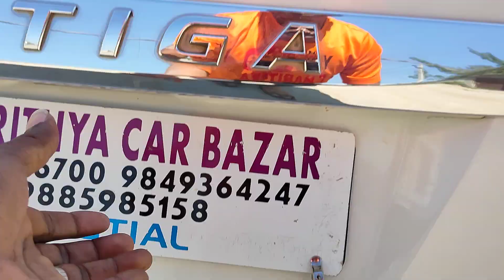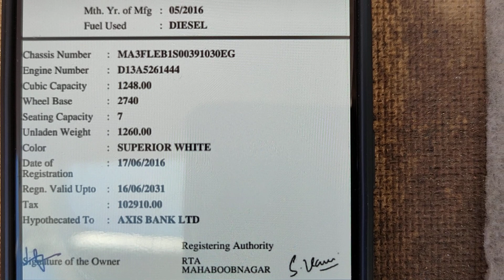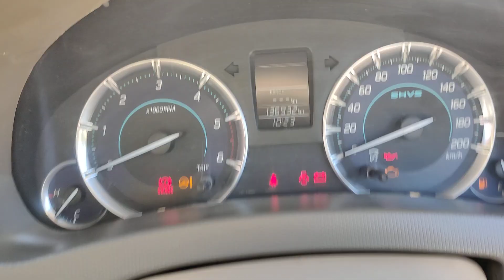మారుతీ ఎర్తిగాSHVS 2016/6VDi డీజిల్ అమ్మబడును 9502306700.9885985158🙏🙏🙏